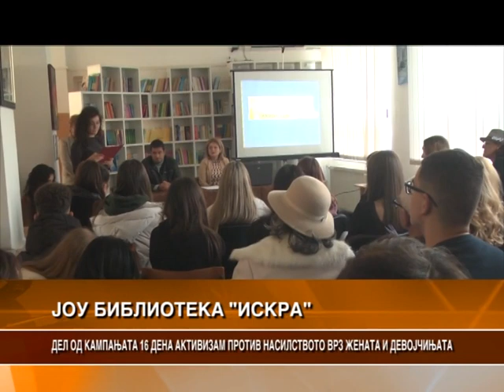ЈОУ БИБЛИОТЕКА „ИСКРА“ ДЕЛ ОД КАМПАЊАТА 16 ДЕНА АКТИВИЗАМ ПРОТИВ НАСИЛСТВО ВРЗ ЖЕНАТА И ДЕВОЈЧИЊАТА